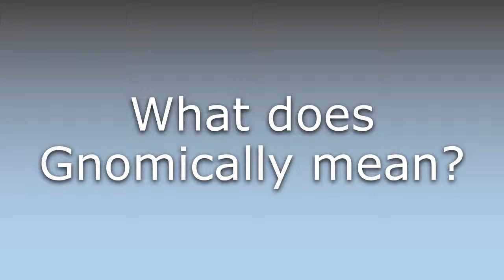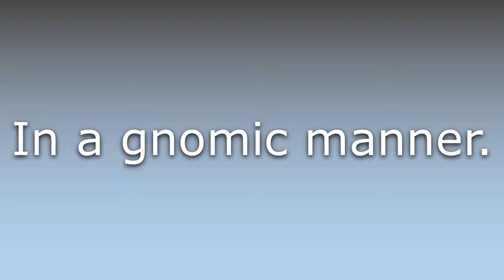What does Gnomically mean?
What does Gnomically mean in English? Learn the meaning of the word Gnomically! How to Pronounce Gnomically. Expand your vocabulary, learn words.